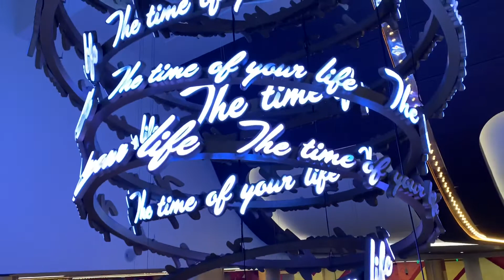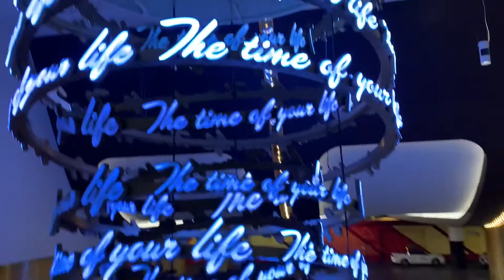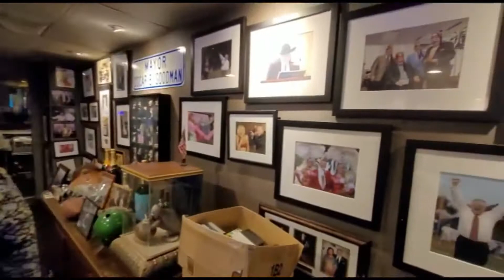Las Vegas Day 15 - Mon Ami Gabi Breakfast, Oscar’s Steak House